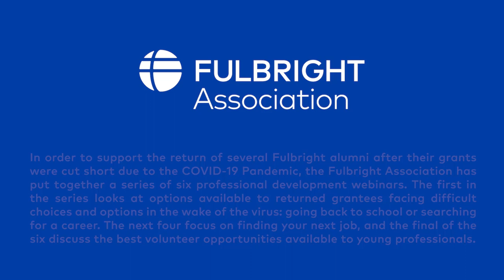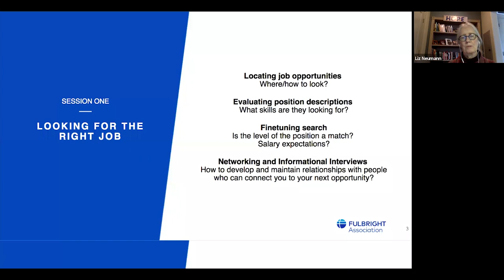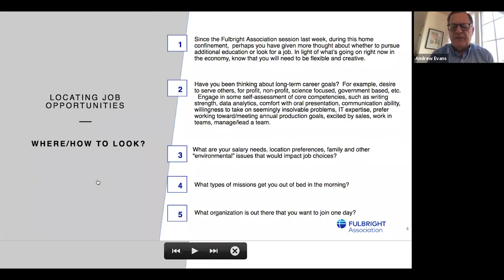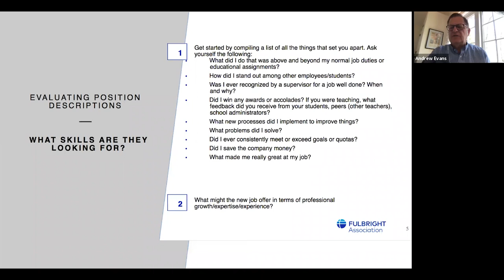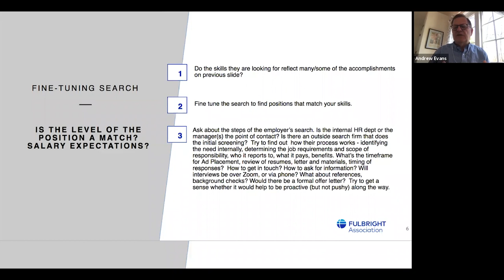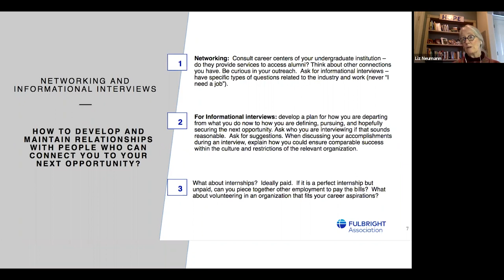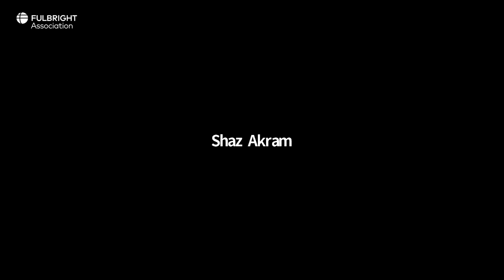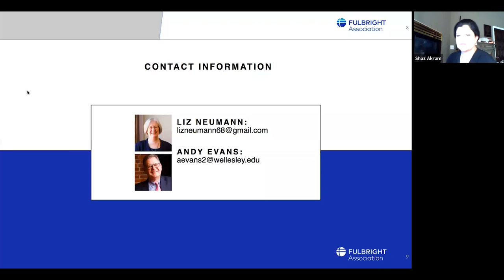Securing The Next Job: Looking for the Right Job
April 23, 2020 1pm-2pm EST